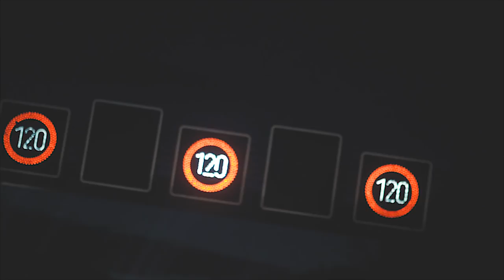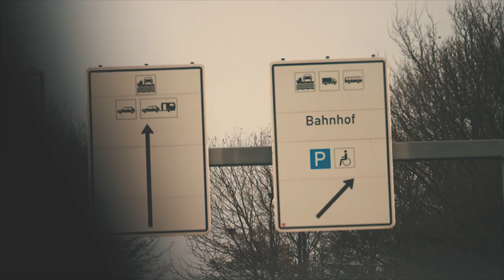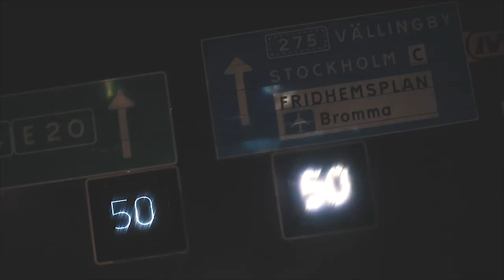G-WAGONS ARE COOL BUT THEY DON'T HAVE BEDS! | VLOG² 108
Songs:
Washed Out - Johan Börjesson
Arctic Peach - Henrik Olsson